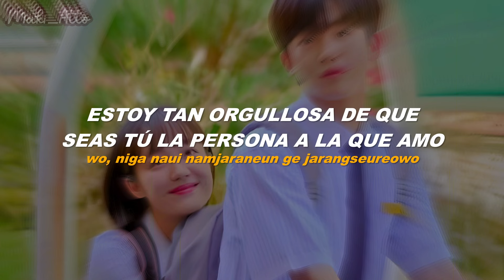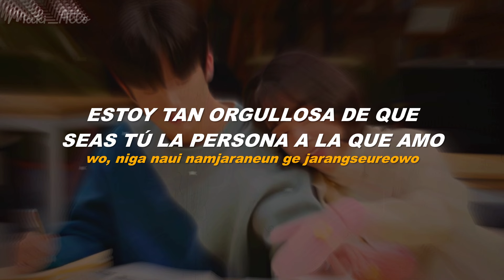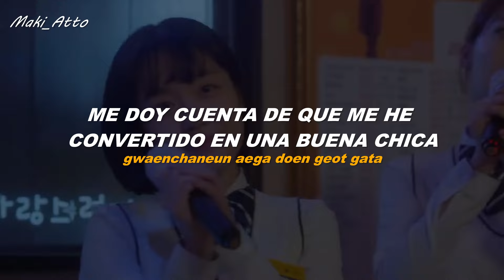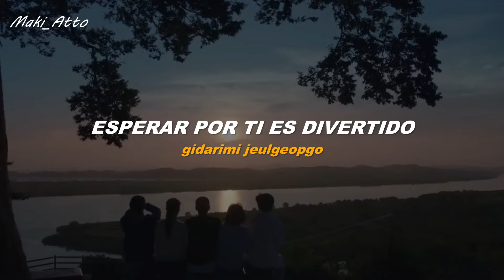SinB - Loveable » A Love So Beautiful OST (Lyrics // Sub Español)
Un Amor Tan Hermoso

Significado:

"사랑스러워 (Loveable)" de SinB (VIVIZ) es una canción sobre la sensación de estar enamorado hasta la cabeza de alguien y valorarlos profundamente. La letra describe cómo la cantante encuentra todo lo relacionado con su pareja adorable, desde la cabeza hasta los pies, y lo orgullosa que está de tenerlo como su hombre. La cantante expresa cómo esperar a su pareja se ha vuelto agradable y cómo estar enamorada de él ha hecho que el aire sea aún más dulce.

El letrista continúa diciendo que incluso en días difíciles, sienten una sensación de comodidad y felicidad solo por estar con su pareja. Dicen que estar enamorado es lo que hace que la vida valga la pena, y cómo finalmente han comprendido lo felices que son con su pareja. Incluso cuando se sienten tristes, la cantante dice que solo ver a su pareja puede traer luz a su día.

La letra también menciona las dudas anteriores de la cantante hacia el amor, pero su pareja esperó por ella y la ayudó a sentirse cómoda y amada. La cantante expresa cómo ha pasado de ser reservada a ser abierta y feliz, y cómo su pareja ha desempeñado un papel en esta transformación.

En general, "사랑스러워 (Loveable)" es una canción linda y romántica sobre la sensación de estar enamorado y cómo puede cambiar la perspectiva de una persona sobre el mundo. La cantante adora a su pareja y sabe que su amor es envidiable para otros, y promete valorar su amor para siempre.

Lyrics:

워, 머리부터 발끝까지 다 사랑스러워
wo, meoributeo balkkeutkkaji da sarangseureowo

워, 니가 나의 남자라는 게 자랑스러워
wo, niga naui namjaraneun ge jarangseureowo

기다림이 즐겁고 이젠 공기마저 달콤해
gidarimi jeulgeopgo ijen gonggimajeo dalkomhae

이렇게 너를 사랑해
ireoke neoreul saranghae

세상이 힘들어도 널 보면
sesang-i himdeureodo neol bomyeon

마음에 바람이 통해
ma-eume barami tonghae

이런 게 사는 거지 이런 게 행복이지
ireon ge saneun geoji ireon ge haengbogiji

이제야 느끼게 됐어 나는
ijeya neukkige dwaesseo naneun

온종일 우울해도 널 보면
onjong-il uulhaedo neol bomyeon

머리에 햇빛이 들어
meorie haetbichi deureo

이렇게 놀라운 게 사랑이지
ireoke nollaun ge sarang-iji

기다린 보람이 있어
gidarin borami isseo

지난번 사랑처럼 울까 봐
jinanbeon sarangcheoreom ulkka bwa

한참을 망설였지만
hanchameul mangseoryeotjiman

보채지 않고 나를 기다려준 너
bochaeji an-go nareul gidaryeojun neo

편안하게 스며들어와
pyeonanhage seumyeodeureowa

무뚝뚝하던 내가 종일 싱글벙글 웃잖아
muttukttukadeon naega jong-il singgeulbeonggeul utjana

대체 내게 무슨 짓을 한 거야
daeche naege museun jiseul han geoya

워, 그림자와 뒷모습까지 사랑스러워
wo, geurimjawa dwinmoseupkkaji sarangseureowo

워, 부끄러운 애정표현도 자연스러워
wo, bukkeureoun aejeongpyohyeondo jayeonseureowo

ireoke neoreul saranghae

널 행복하게 해주기 위해
neol haengbokage haejugi wihae

내가 날 아끼게 됐어
naega nal akkige dwaesseo

내 모습 내가봐도 이제 조금은
nae moseup naegabwado ije jogeumeun

괜찮은 애가 된 것 같아 워
gwaenchaneun aega doen geot gata wo

ireoke neoreul saranghae

워, 나나나나 나나나나나 나나나나나
wo, nananana nanananana nanananana

사람들이 모두들 부러워서
saramdeuri modudeul bureowoseo

견딜 수 없게
gyeondil su eopge

그렇게 우리 사랑해, 우
geureoke uri saranghae, u

오, 한가지만 약속해 세상 끝날 때까지
o, han-gajiman yaksokae sesang kkeunnal ttaekkaji

나에게만 사랑스럽길
na-egeman sarangseureopgil